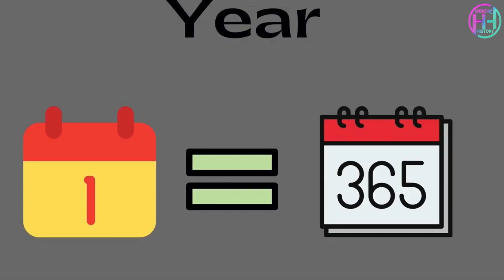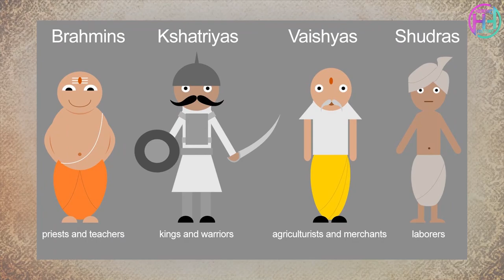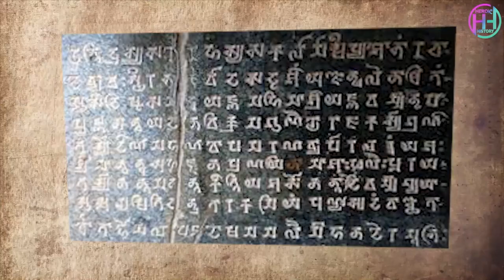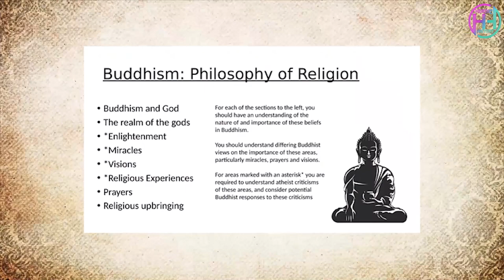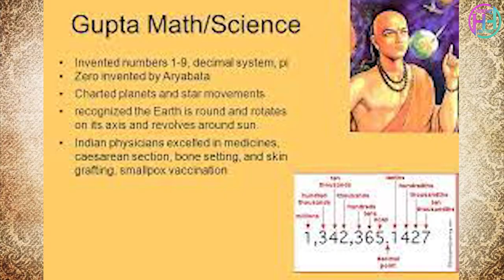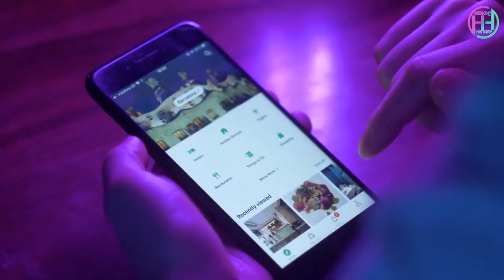Gupta Empire: A Legacy Worth Remembering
In this video, we'll be talking about the Gupta Empire. This was a very powerful empire that ruled over a large area of present-day India and Pakistan from about 300 to 1600 AD.

One of the interesting things about the Gupta Empire is that it was a very diverse empire. It was composed of a mixture of Hindu and Muslim rulers, and it was very tolerant of other cultures. This empire was highly influential in the development of Indian civilisation, and it has left a legacy worth remembering.